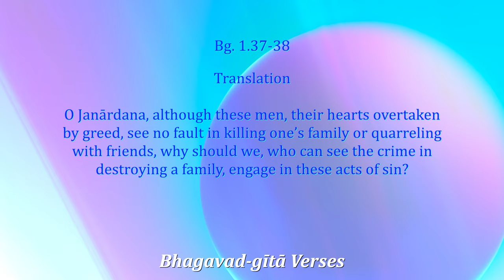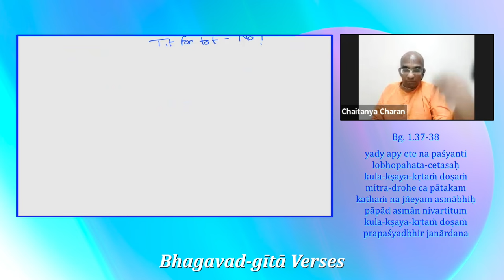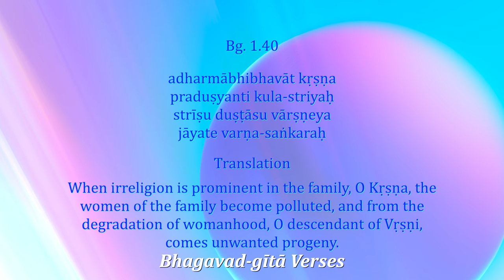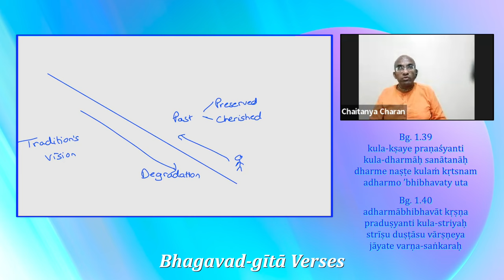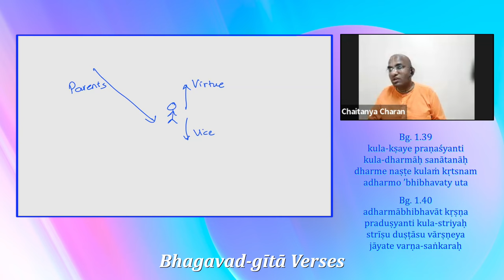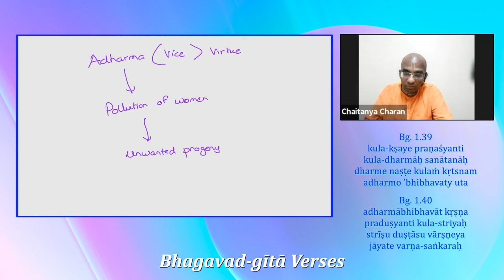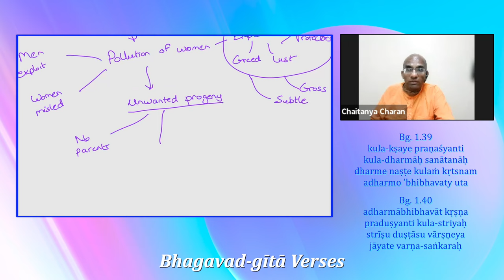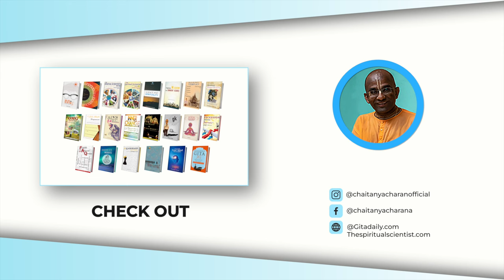Arjuna foresees social disaster - Gita Verses 9, Chapter 1 verses 37-40